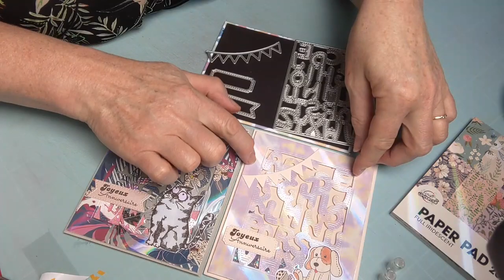🐶😺 Tuto - Shaker card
10 % sur votre commande avec le code : LiliScrap10